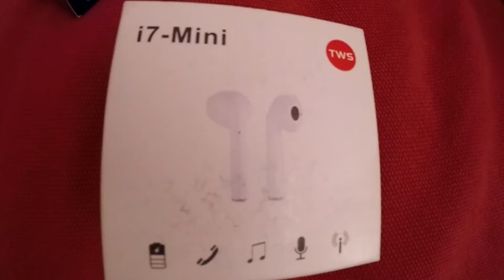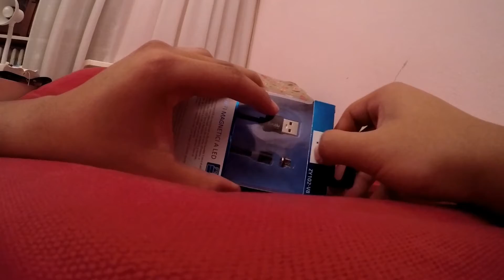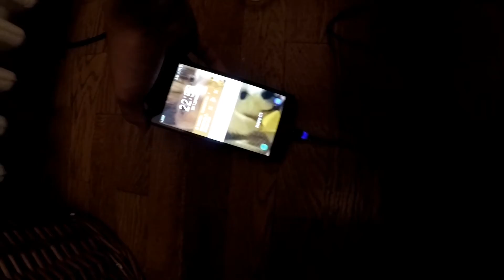Anong meron ??? /MILAN ,ITALY VLOG FT :****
Ang pag punta sa .